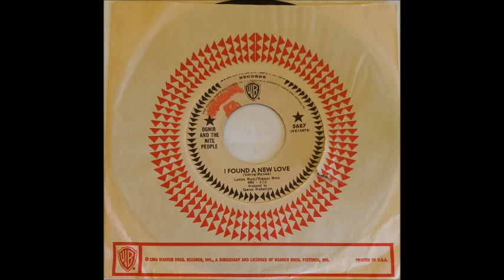Ognir And The Nite People - I Found A New Love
Ognir And The Nite People - I Found A New Love...Fanastic Garage originally released on Samron in October 1965 and then on Warner Bros. in January 1966